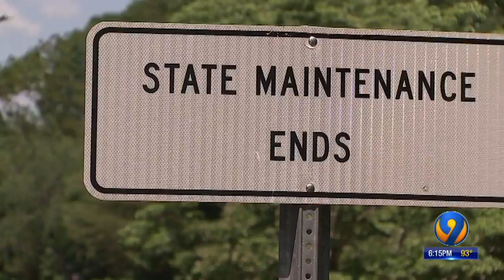Residents Seek Help to Fix Private Road After Child Dies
Residents seek help to fix private road after child dies in golf cart wreck
05/28/19